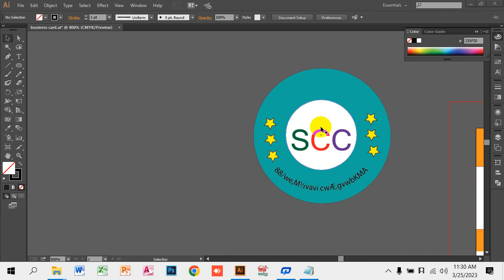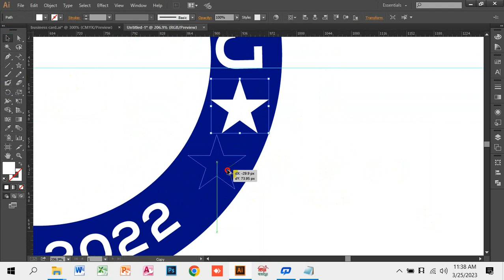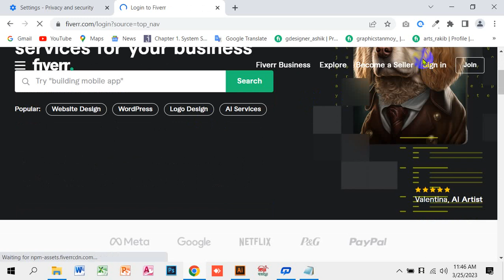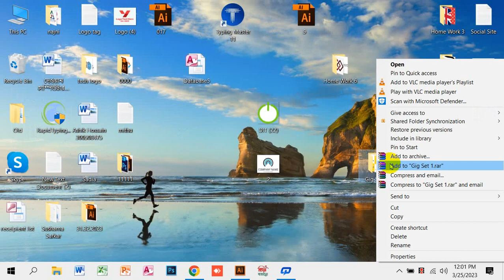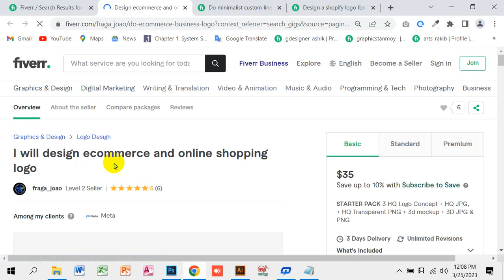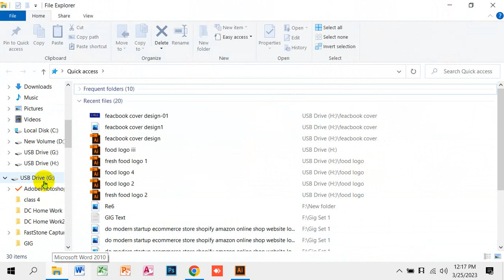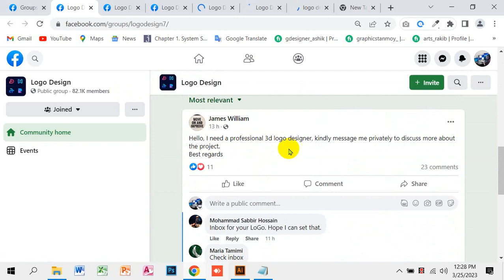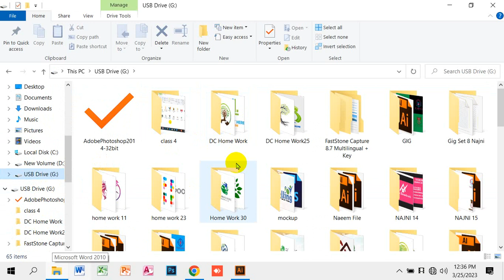Graphic Design Bangla Tutorial || Roxy Regular Course || Class 26 || গ্রাফিক্স ডিজাইন টিউটোরিয়াল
Graphic Design Bangla Tutorial || Roxy Regular Course || Class 25 || গ্রাফিক্স ডিজাইন টিউটোরিয়াল

অনলাইনে কোর্স করতে চাইলে ইনবক্সে যোগাযোগ করতে পারেন

Graphics design is one of the most popular names in the digital world. Graphics are now used online or offline in almost all sectors so the demand for them is increasing day by day. Online Finance All most companies need a graphic designer.

In today's video, I have given you a complete guideline step-by-step,

গ্রাফিক্স ডিজাইন হল একটি আর্ট বা শিল্প। এখানে একজন শিল্পী কম্পিউটার সফ্টওয়্যার এর মাধ্যমে কল্পনা, তথ্য এবং গ্রাহকদের ধারণা গুলির সাথে যোগাযোগ করার জন্য, দৃশ্যমান ধারণা তৈরি করে। গ্রাফিক্স শব্দটি জার্মান শব্দ থেকে এসেছে।এক কথায় চিত্র দ্বারা নকশা তৈরি করাকে গ্রাফিক্স ডিজাইন বলা হয়।